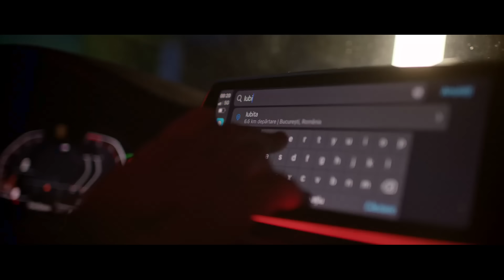Manele Non-Stop 2024 MIX 🏅🪙 Top Melodii Noi cu Florin Salam ❌ Culita Sterp ❌ Florin Cercel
🔥 Acest mix non-stop vă prezintă cele mai tari și recente melodii de la superstarurile manelelor, Florin Salam, Culita Sterp și Florin Cercel. Pregătiți-vă să fiți cuceriți de ritmurile incendiare și melodiile captivante care au cucerit inimile fanilor de manele din întreaga lume!

🎉 Tracklist: 🎉
0:00 - Minciuna - Florin Salam
03:31 - O printesa de pe Marte - Denis Ramniceanu, Flavi Tita
06:50 - Am 3 degete muscate - Florin Salam
11:20 - Dau moda si cand nu vreau - Florin Cercel
14:30 - Cat de frumoasa e - ZENYS
18:20 - Ce cauti tu la usa mea - Nicolae Guta
23:12 - Tara falsilor - Culita Sterp
26:01 - Du-ma Waze-ule - Leo de la Kuweit
30:11 - M-am nascut direct la VIP - Costel Biju
33:31 - Urc-o pe camila - Leo de la Kuweit
36:14 - Ce vina au ochii mei - Florin Cercel
40:03 - Cand spun ca te iubesc - Costel Biju
43:35 - Vin acasa iubire - ZENYS, Costel Biju
46:07 - Casablanca - Bogdan DLP
48:55 - Fetele in colanti - Lele
51:41 - Milionarii - Florin Cercel
55:52 - Ce duci omule in spate - Vali Vijelie
59:51 - Ea doar ea - Lele

🏆 Fiecare melodie din acest mix a fost atent selectată pentru a vă oferi o experiență audio de neuitat. De la piese emoționante la piese ritmate care vă vor face să dansați, acest mix are totul!

❤️ Nu uitați să dați like, să vă abonați și să activați notificările pentru a nu pierde cele mai noi melodii și mixuri!